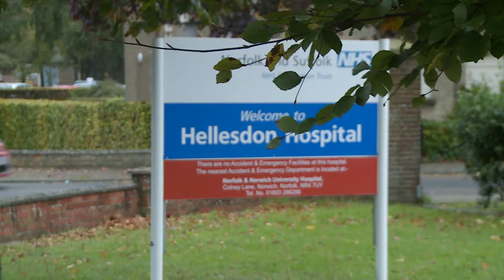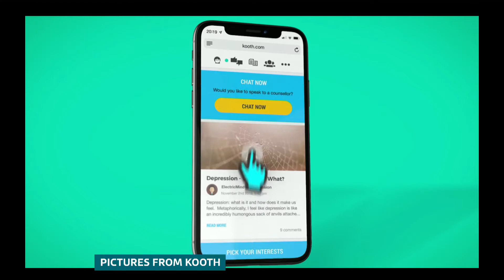While We Wait ITV News Anglia Feature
While We Wait was one of the lead stories on ITV News Anglia during Mental Health Awareness Week in 2020. Clip includes interview with Alyssa Girvan (director) and Chelsea (interview subject) as well as a section of the film.